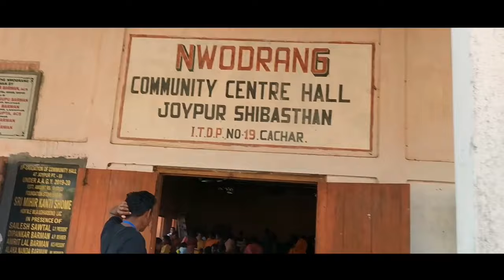NAYE SHIVMANDIR MAI PUJA❤️🤗 || Joypur shibastan shivmandir 🤗 || 08/03/2024